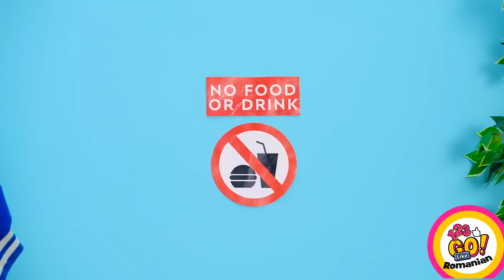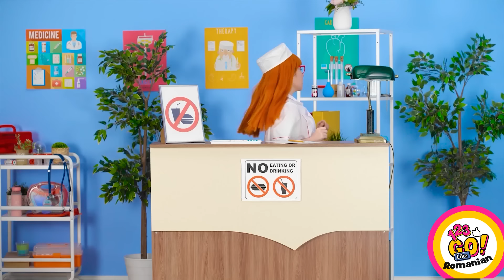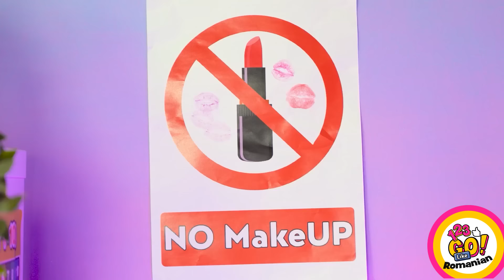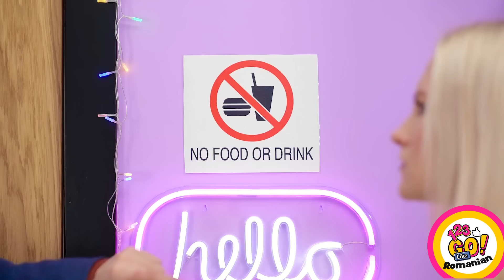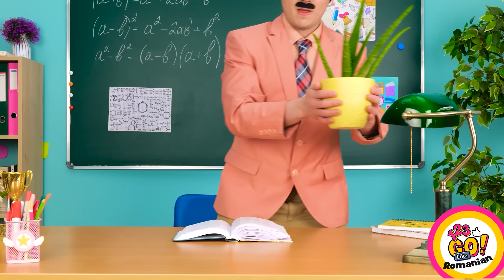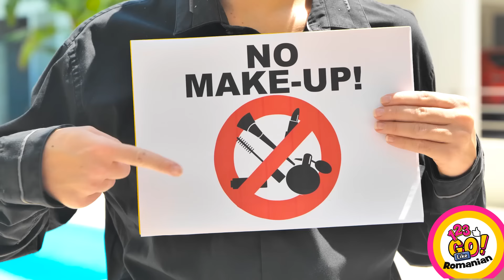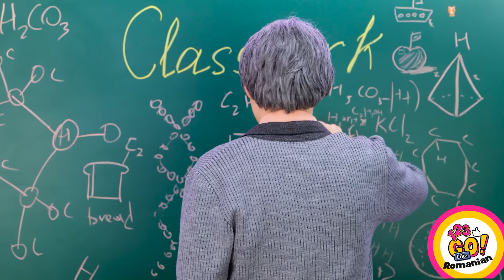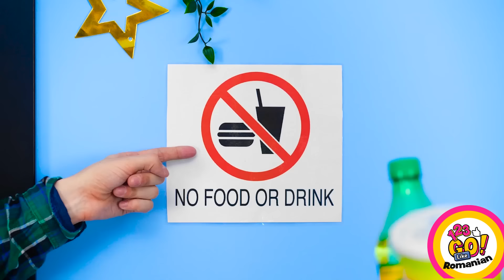CUM SĂ ADUCI PE FURIȘ DULCIURI LA ȘCOALĂ || Cum să ascunzi mâncarea și machiajul – 123 GO Like!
Ești gata să devii maestra supremă a șireteniei? Rămâi alături de 123 GO Like, pentru că îți vom dezvălui cele mai bune trucuri și sfaturi despre cum să strecori dulciuri și produse de machiaj la ore și nu numai!
Știm cu toții cât este de greu să vrei ceva dulce în timpul orelor. Dar nu-i bai, pentru că ve învăța metode ingenioase și creative de a aduce pe furiș dulciuri la ore. De la compartimente secrete, la deghizări eficiente, vei învăța cum să-ți satisfaci pofta de dulciuri fără a fi prinsă!
Dar asta nu e tot: ducem șiretenia la un alt nivel! Descoperă metode ingenioase de a strecura gustările și chiar produsele preferate de machiajul în locuri unde nu sunt permise. Fie că este vorba despre un cinematograf, o bibliotecă sau orice altă zonă restrictivă, vei învăța trucuri care te vor ajuta să te bucuri de plăcerile tale vinovate, fără a avea nicio problemă.
Urmărește acest clip video până la final și nu uita să împărtășești sfaturile tale pe tema asta (mai jos, într-un comentariu) 👇👇👇 și să te abonezi la 123 GO Like! pentru și mai multe clipuri similare.